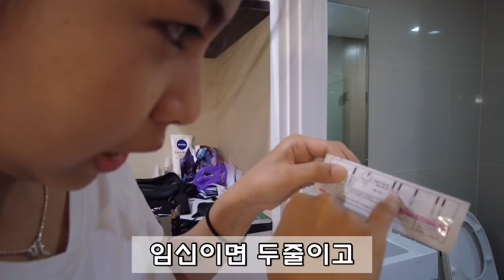여자친구가 임신이라니요 ...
테스트기 쪼으는 맛이 예술이었습니다 인생이 걸린 멋진 한판이었네요  심장 떨려 죽을뻔 ㅠㅠ

카메라: 오즈모포켓2